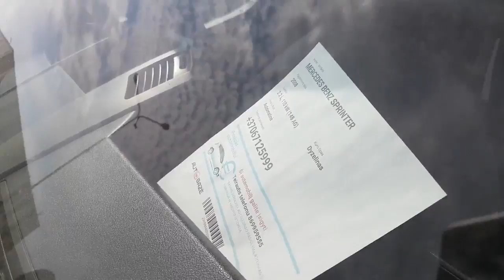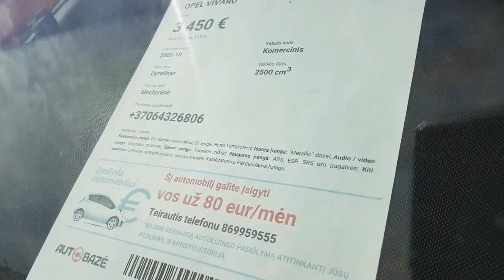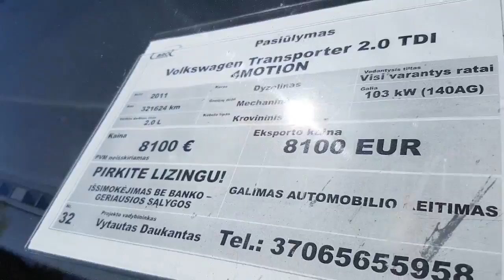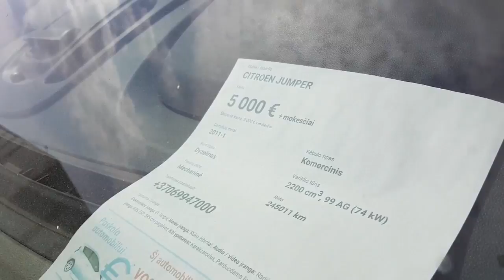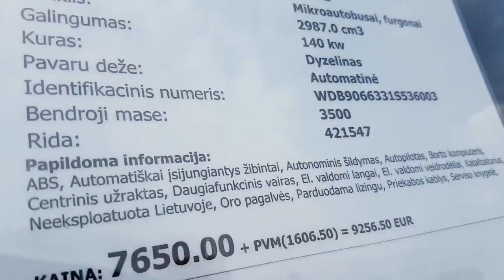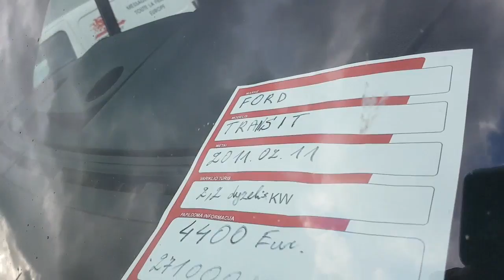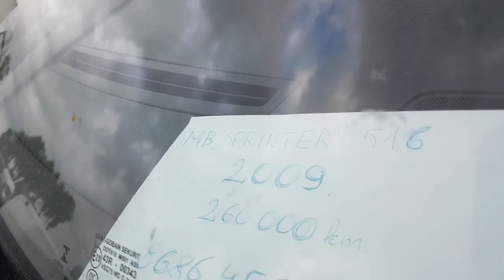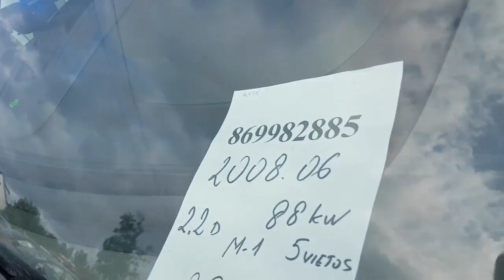Микроавтобусы из Литвы пассажирские и грузовые. Июль 2019.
Микроавтобусы из Литвы пассажирские и грузовые. Июль 2019. Интернет-магазин автозапчастей е-запчасти.рф Показаны микроавтобусы в Литве: volkswagen multivan, mercedes sprinter, volkswagen transporter, renault trafik, opel vivaro, volkswagen crafter. Авто из Литвы, с авторынков в Таураге, Паневежисе Шяуляе и Радвилишкис.
Купить микроавтобусы из Германии, заказать грузовой автомобиль из Германии. Подбор покупка и доставка автомобилей по территории Евросоюза. UAB DAVITAS
Что делать, если случиться, купить автомобиль в Литве со скрученным пробегом или неисправный, как вернуть деньги у недобросовестного продавца.

ID: UCnqpKS4-76UQKpdltH-v-DQ